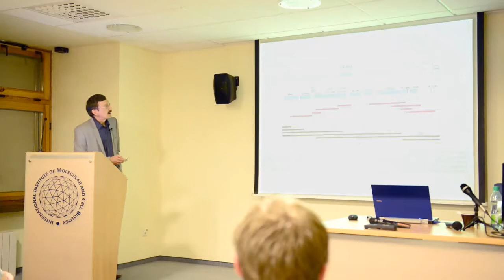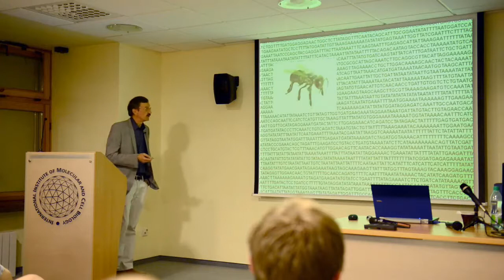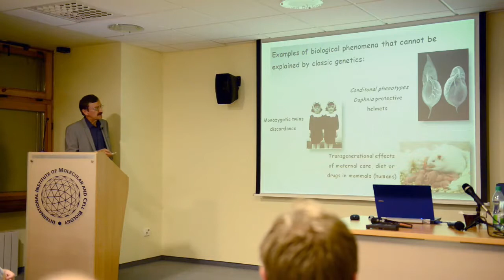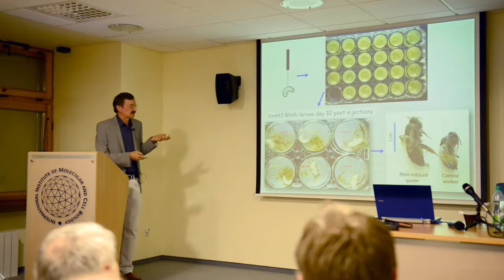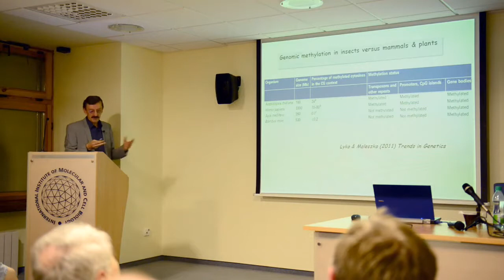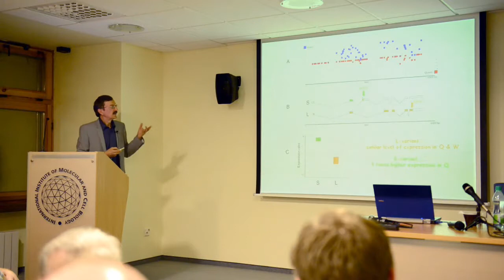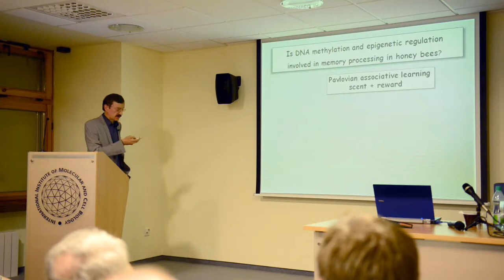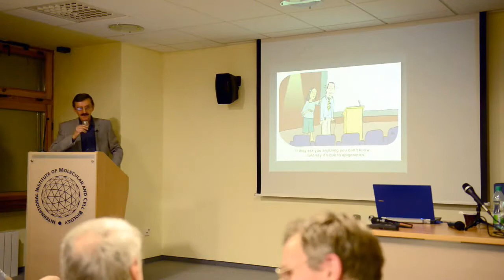Prof. R. Maleszka. Beyond DNA: how epigenetic mechanisms can generate organismal complexity...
Beyond DNA: how epigenetic mechanisms can generate organismal complexity from a limited number of genes?.  Prof. Ryszard Maleszka from Research School of Biology, The Australian National University, Canberra.  International Institute of Molecular and Cell Biology in Warsaw (IIMCB) Seminar Series.